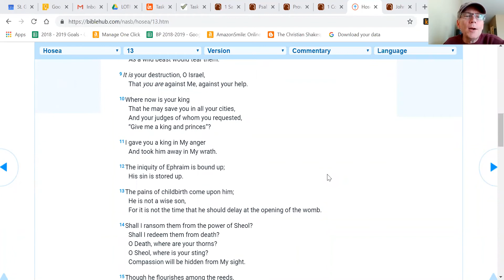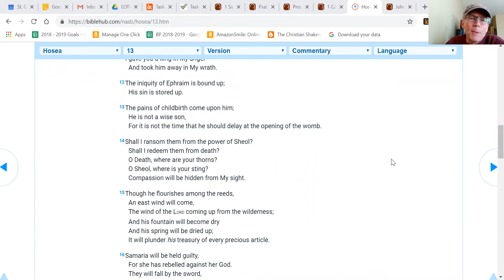2019-02-14 - O Death, Where is thy Sting? 1 Cor. 15:55